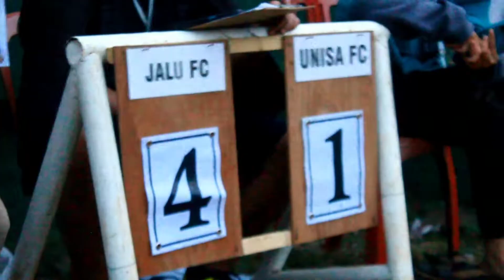UNISA FC VS JALU FC || TURNAMEN PDMB VI KEL. CIGUGUR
Dokumentasi video pertandingan UNISA FC melawan JALU FC di turnamen sepakbola Karang Taruna PDMB ke VI Kelurahan Cigugur.